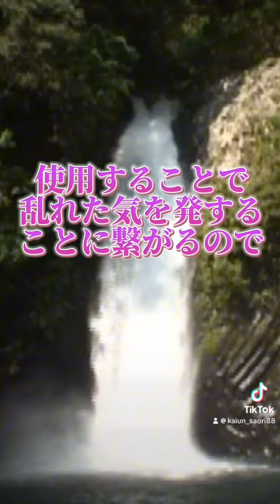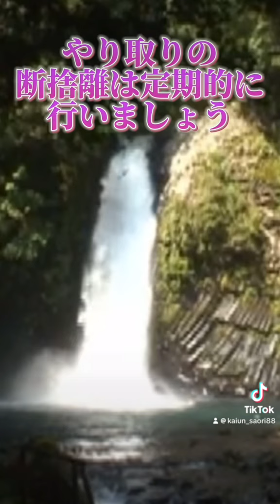スマホの邪気祓い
ご参考になれば嬉しいです☺️